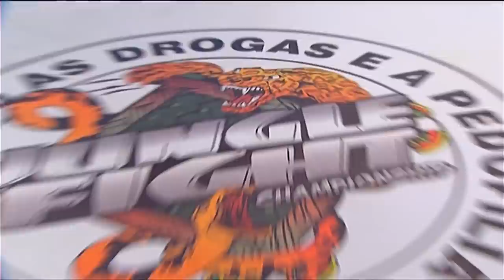JUNGLE FIGHT 49 | Lucio Curado Abreu x Sean Cubby Peters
Jungle Fight 49 aconteceu dia 22 de fevereiro de 2013 no Ginásio da AABB da Lagoa Rio de Janeiro, Rio de Janeiro. Além da disputa do cinturão até 70kg, o Jungle Fight 49 ainda teve mais seis lutas, com a participação de três atletas do Jungle Comunidade, torneio voltado apenas para atletas de comunidades carentes. O manauara Alexandre Capitão retornarou à Arena Jungle contra o potiguar Talison Soares Costa que vinha de cinco vitórias consecutivas e fez sua estreia no evento. Murilo Filho e Allan Nuguete substituiram Tiago Trator e Fabio Queiroz que se lesionaram e estão fora desta edição.

CANAIS